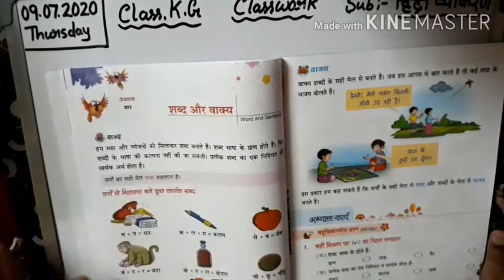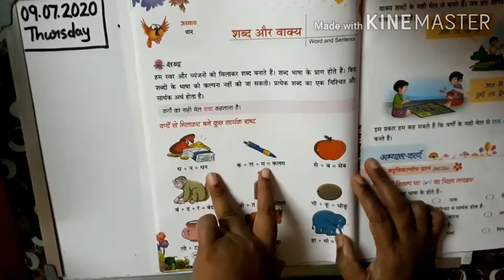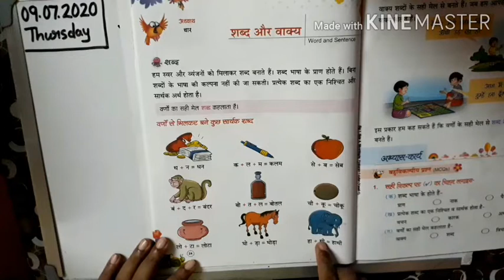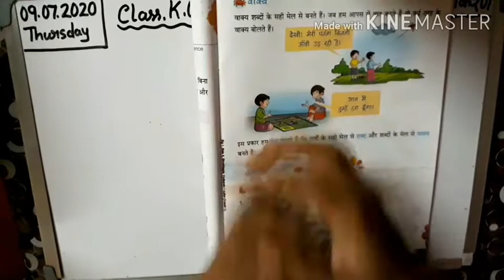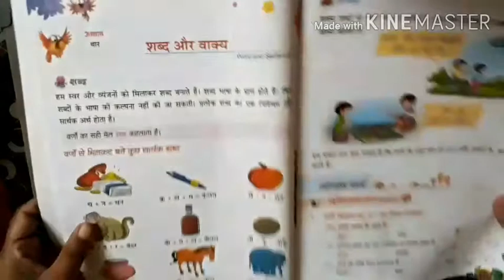Class -K.G Hindi(Hindi Vyaakaran) ( Day 21)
In this video l will teach Hindi  Vyaakaran for the students of Kindergarten (K.G)from the book- Rohini.l will be teaching the chapter 4,pages- 24,25.